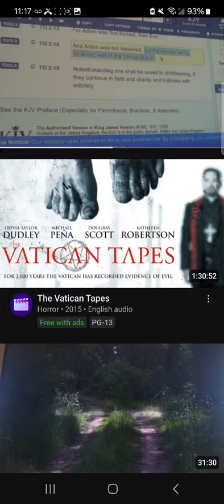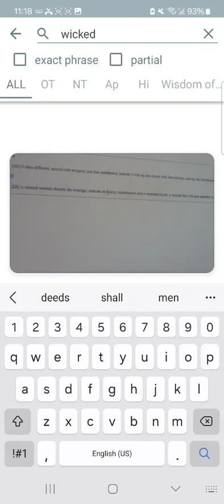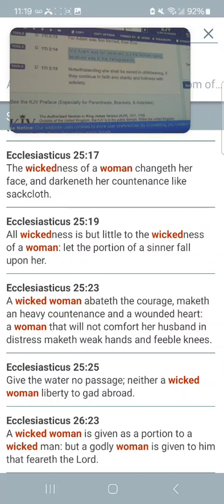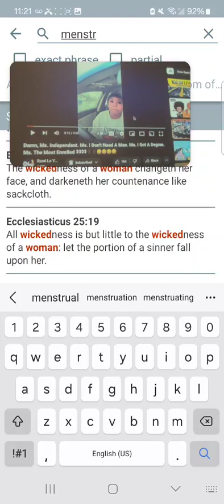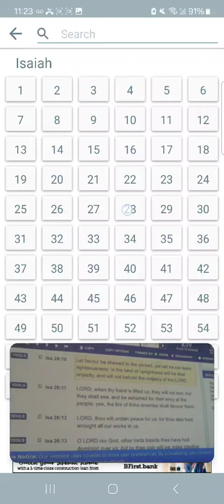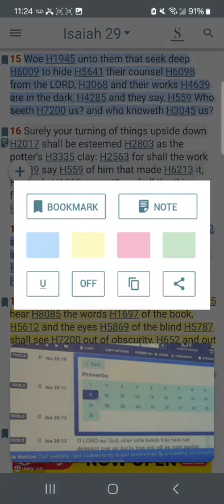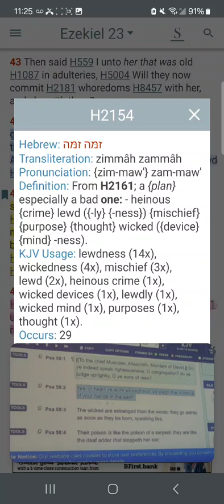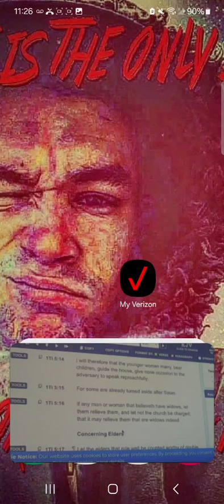women aren't Innocent when it comes too Helping Men only 2get